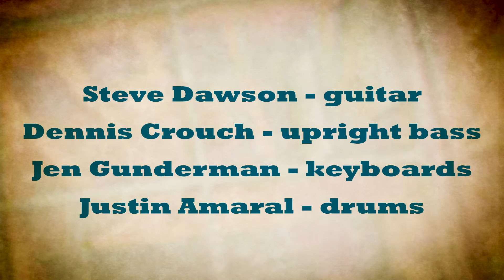Steve Dawson - King Bennie Had His Shit Together (Live In-Studio)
"King Bennie Had His Shit Together" by Steve Dawson and Matt Patershuk.

From Steve Dawson's 2022 release "Gone, Long Gone".

Steve Dawson - slide guitar, vocals
Dennis Crouch - upright bass
Jen Gunderman - piano
Justin Amaral - drums

Recorded live at The Studio Nashville by Brook Sutton
Mixed by Sheldon Zaharko
Filmed by Steve Stokes
Video editing by Azara Effect Productions

“King Bennie Had His Shit Together”
We gratefully acknowledge the financial support of FACTOR, the Government of Canada and of Canada's private radio broadcasters.